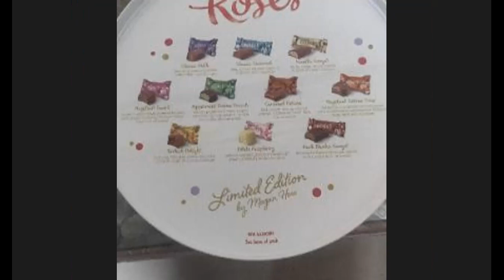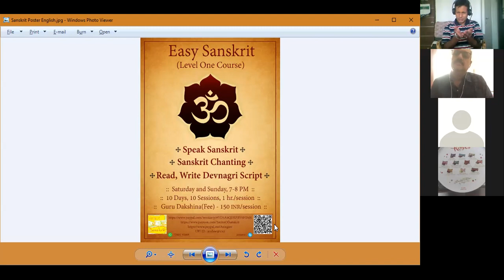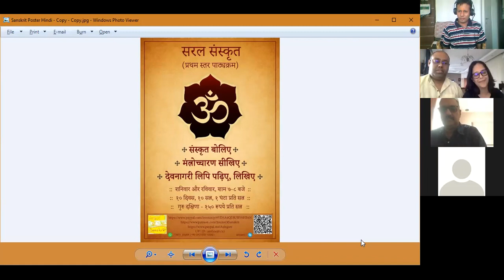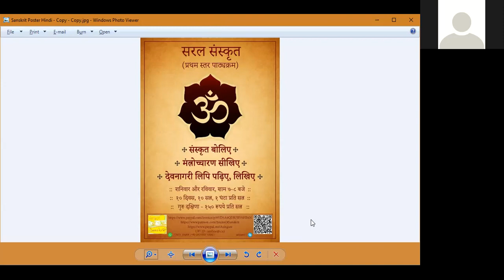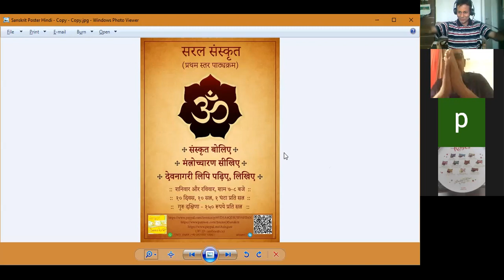Sanskrit Class Intro Meet